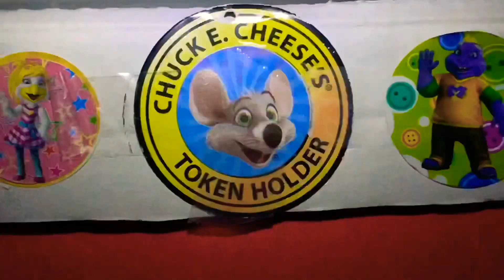Afternoon Fun Break Live Stream from 5/22 - Video Edition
This is by far my favorite live stream in this Afternoon Fun Break series. At times you’ll hear my voice with my opinions of what some of the stuff is during the gang’s guessing game. And I can’t say what it is, but Jasper does the most HILARIOUS thing ever!!! When I first saw it, I could not stop laughing for hours! It was that funny! Hope you guys enjoy!